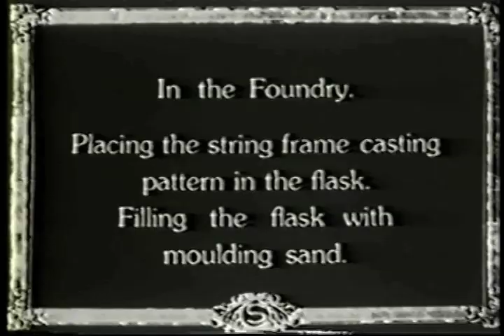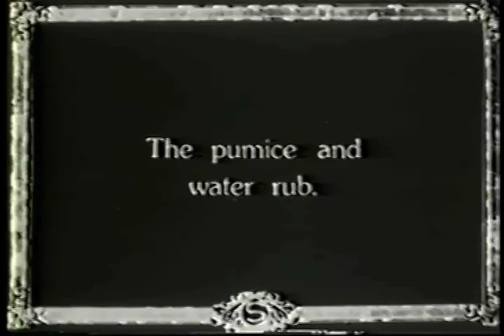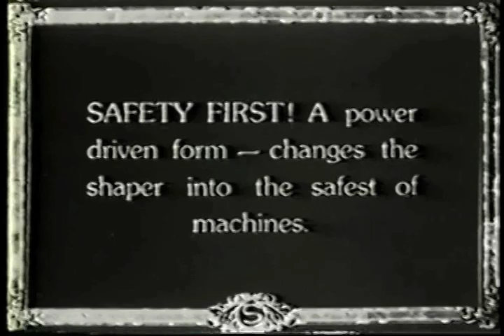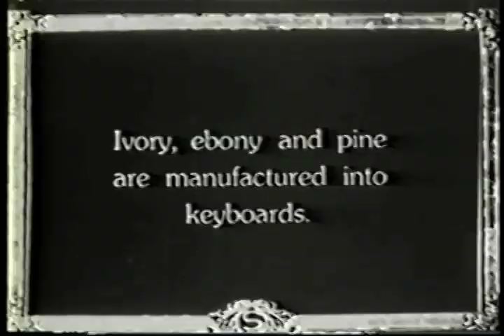The Making of a Steinway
This is an unused marketing video produced by the Steinway Company in 1929 displaying how they manufacture their Style B Grand Piano. Most of the techniques have stayed the same in the 80 year interim. (Video ID# 04.001.V1) (Edited By Samuel Lieberman) For more on Steinway, visit the La Guardia and Wagner Archives' website:

There you will find a rich collection of photographs and documents about Steinway and New York City's history.